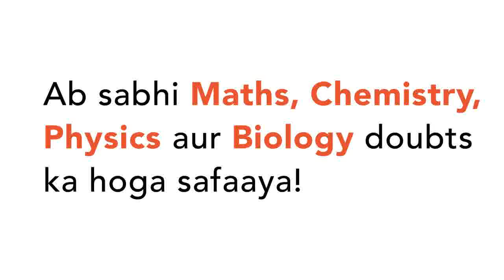If two identical sphereshaving charge 16muC and -8mu C are kept at certain distance apart, then ...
If two identical sphereshaving charge 16muC and -8mu C are kept at certain distance apart, then the force is F. They are touched and again kept at the same distance, the force becomes
Class: 12
Subject: PHYSICS
Chapter: ELECTRIC CHARGES AND FIELDS
Board:IIT JEE

👉 Have Any Query? Ask Us.